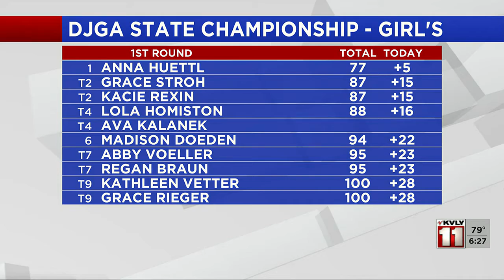600pm Sports July 11